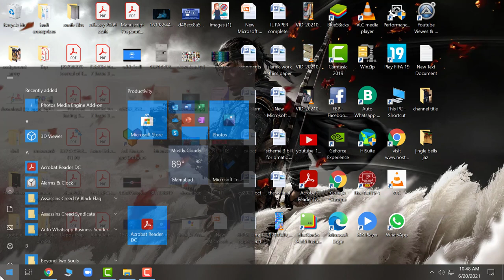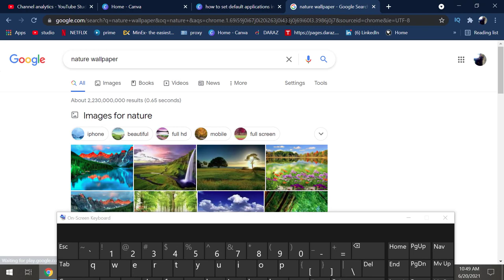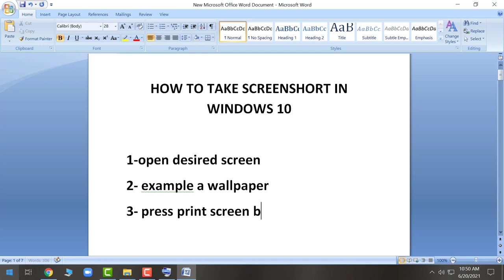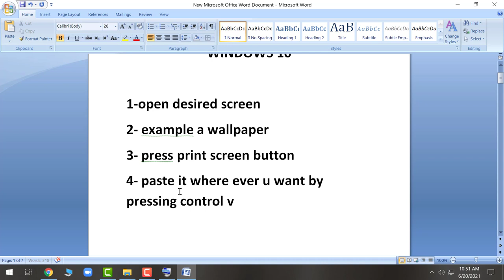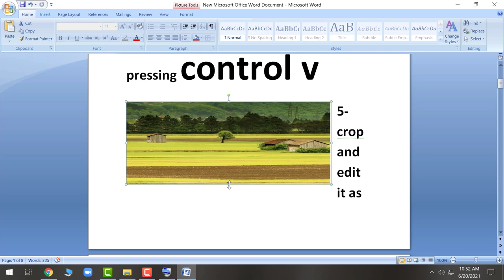how to screenshot on windows 10 and crop - how to crop a screenshot in windows 10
how to take a cropped screenshot on windows 8
how to take a screenshot and crop it on windows 10
how to take a screenshot on a pc and crop it
how to take a cropped screenshot on windows 7
how do i crop a screenshot on windows 7
how to take a screenshot on pc and crop
how to take a screenshot on windows and crop it
screenshots in windows
crop a screenshot
how to crop photos
how to edit images
how to edit picture
how to edit screenshot
how to crop screenshot
how to catpure screenshot
windows 7
snipping tool shortcut key
windows 10 snipping tool
snipping tool not working
snipping tool windows 8
snipping tool windows 7
full page screenshot windows 10
scrolling screenshot chrome windows 10
crop screenshot in ms word
windows 10 screenshot tool
shortcut key to screenshot
windows 10 screenshot shortcut key
screenshot windows 10 laptop
how to snip
how to crop
how do you crop a screenshot
how to crop a screenshot
how to crop a screenshot on computer
how to crop a screenshot on pc
how to crop a screenshot on mac desktop
how to crop a screenshot on hp laptop
how to crop a screenshot on hp
how to take screenshot on chromebook
how to take a full screenshot on chromebook
how to put a screenshot in word
how to cut a screenshot on word
how to do screenshot in word
how to take a chromebook screenshot
how do you do screenshot on chromebook
how to do screenshot on chromebook
how do i crop a screenshot on chromebook
how to take a snip screenshot on chromebook
how to snip a screenshot on chromebook
how to cut a screenshot on chromebook
how to crop a screenshot on chromebook
how to cut screenshot windows
how to do you screenshot on a mac
how to cut and paste screenshot on mac
how to cut screenshot on mac
how to take a cut screenshot on windows
how to snip screenshot on windows 10
how to cut screenshot on windows 10
how to screenshot and crop on pc
how to screenshot and crop on windows
how to take screenshots with windows
how to screenshot a clip on windows
how to do a crop screenshot on windows
how to take crop screenshot on pc
how to take cropped screenshot on windows 7
how to take a partial screenshot on windows
how to take a partial screenshot on windows 7 without snipping tool
how to take multiple screenshots with snipping tool
how to capture screen using snipping tool
how to make a screenshot using snipping tool
how to take screenshot without using snipping tool
how to take multiple screenshots using snipping tool
how to take scrolling screenshot using snipping tool
how to use snipping tool to screenshot
how to clip a screenshot on windows
how do i cut and paste a screenshot
how to cut and paste screenshot
how to remove screenshot on windows 10
how to remove screenshot on computer
how to get a clear screenshot on pc
how to take a cut out screenshot
how to cut something out of a screenshot
how to cut out part of a screenshot
how to cut out a screenshot on mac
how to cut a screenshot on windows
how to make a selected screenshot on pc
how to do a selected screenshot on pc
how to selected screenshot on pc
how to take a cropped screenshot windows
how to do a partial screenshot on windows
how to make a partial screenshot on windows
how to do a cropped screenshot on windows
how to take a partial screenshot on pc
how to crop a screenshot on desktop
how to crop a screenshot on hp computer
how to take a clip screenshot on chromebook
how to clip a screenshot in word
how to clip a screenshot on chromebook
how to screenshot clip art
how to clip screenshot in evernote
how to clip screenshots
how to clip screenshots on windows
how to clip screenshot on mac
how to cut screenshot on windows
how to take a partial screenshot windows 10
how to screenshot and crop on windows 10
how to take a screenshot clip on windows
how to take crop screenshot on windows
how to crop while screenshot on windows
how to take a cropped screenshot on windows
how to crop a screenshot on windows 7
how to take full screenshot using snipping tool
how to clip a screenshot on pc
how to cut and paste screenshot on pc
how to remove screenshot on pc
how to cut out a screenshot
how to cut a screenshot on pc
how to make a cropped screenshot on windows
how to make a partial screenshot on pc
how to do a partial screenshot on pc
how to make a cropped screenshot on pc
how to take a cropped screenshot on pc
how to crop screenshot on computer